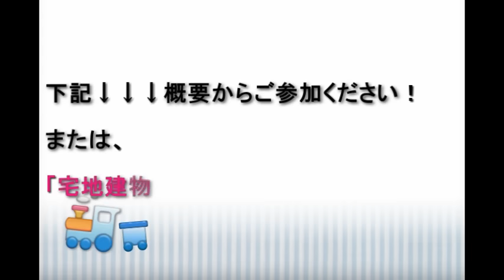宅建2015合格基準点予想 予想合格基準点アンケート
宅地建物取引士試験の試験アンケート実施中
問題難易度や予想合格基準点など